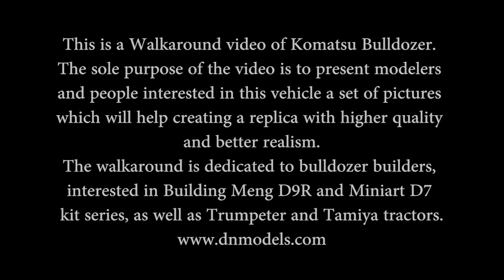Walkaround: Komatsu Bulldozer with weathering - Sand and Rust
Kits suitable for similar weathering:
Meng D9R
Meng D9 with Bar Armor
Tamiya Komatsu
MiniArt D7N
MiniArt D7 Cabbed
MiniArt D7 Angled Blade
Trumpeter Stalinetz
The walkaround is oriented towards D9 and D7 modelers mostly, but all the kits mentioned above are suitable for the job. The mentioned two variants of Caterpillar tractors are best fr this purpose because they are highly detailed and very attractive once built. D9R with or without slat armor is weathered in a similar way, because Israeli Armed Forces used it mostly in sandy areas, which is the case of the Komatsu shown in the pictures. The angled weathering and scratches beneath the tracks around the sprocket are very interesting for the Doobi, since that area is very clearly visible. For the D7 it is also good info, since MiniArt D7N have a specific yellow camouflage which is practically the same as shown on these pictures. I hope that this information will be helpful especially for tractor builders. There are several kits /links to get these can be found above/ which are suitable, but of course you can replicate this weathering on any tracked vehicle.